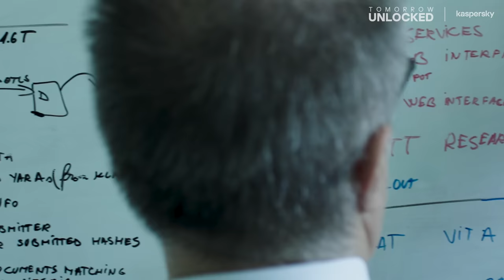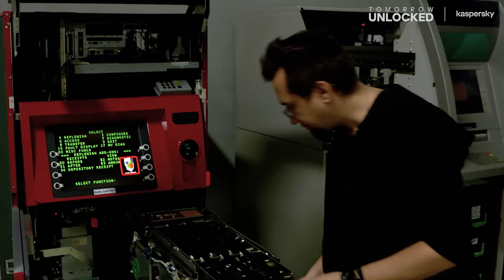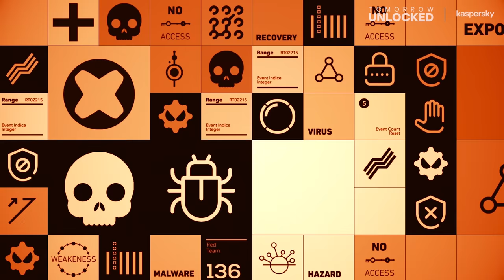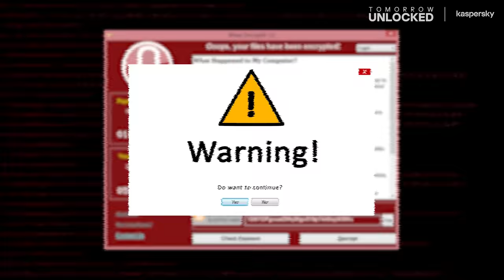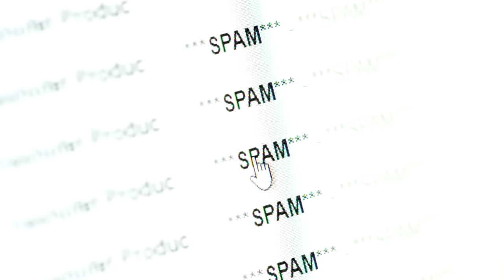How this elite squad of whitehat hackers hunts cybercriminals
They are the most famous private investigators of the connected world: Kaspersky’s Global Research and Analysis Team is made up of over 40 cybersecurity experts, who are constantly researching the biggest cyberthreats of our times. They helped take down cybercriminal networks and espionage activities – and we spoke to them to find out what motivates them, what brought they into cybersecurity and how they work.

Find out more about all statistics from the global cloud service Kaspersky Security Network in this report